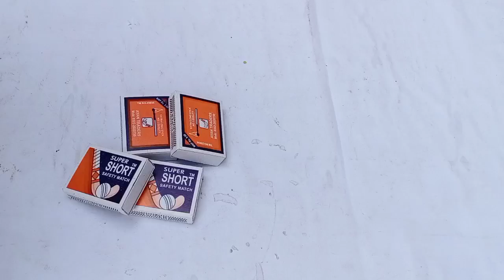how to make a matchbox military tank | how to make a matchbox army tank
how to make matchbox military tank
how to make matchbox tank truck
how to make matchbox tank
how to make matchbox army tank
how to make tank with matchbox
how to make matchbox tank at home
matchbox military tank
matchbox tank
matchbox
how to make military tank
matchbox army tank
how to make tank
tank
military tank
how to make a matchbox army tank
matchbox military tank
 matchbox tank truck
 matchbox tank
 matchbox army tank
 tank with matchbox
matchbox tank at home